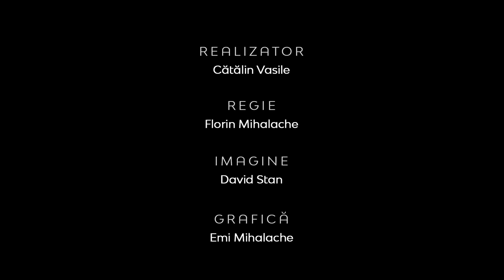Virgil Achihai | Sărbătoarea Naşterii Domnului – semnificatii şi tradiţii | Realitatea la zi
CIF: 33686860